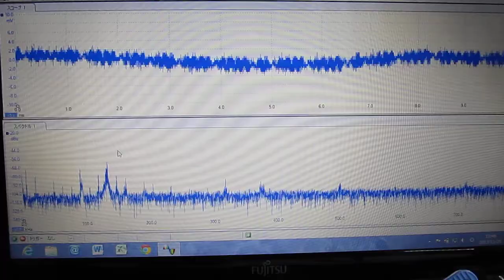超音波発振による表面弾性波の計測 Ultrasonic techniques